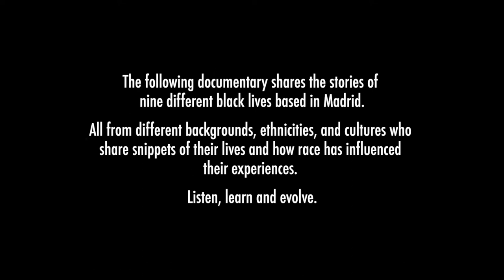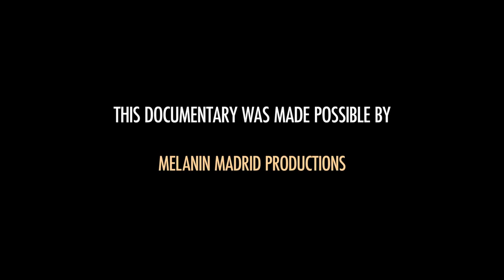Black In Madrid Episode 5: Rita Bosaho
We are so excited to present this episode to our Melanin Family. Rita Bosaho @ritabosaho was Spain's first Black member of parliament! She was originally a nurse, and volunteered with disadvantaged populations and other minorities in the north neighborhoods of Alicante, on Spain's coast. In Dec. 2015, she won a seat in Spain's parliament — the first Black person, male or female, to do so in modern Spanish history. Currently, Bosaho is the Director-General for Equality of Treatment and Ethnic-racial Diversity of the Ministry of Equality.